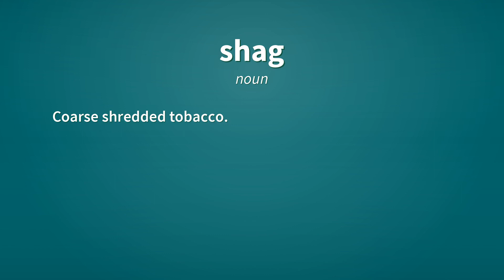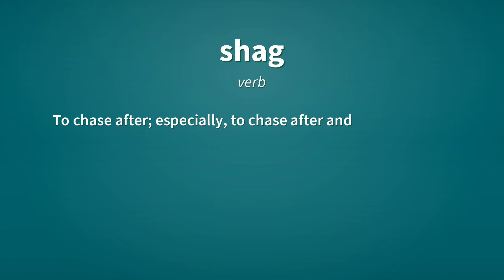Shag | Definition of shag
See here, the definitions of the word shag, as video and text.

shag (noun)
    Matted material; rough massed hair, fibres etc.

shag (noun)
    Coarse shredded tobacco.

shag (noun)
    A type of rough carpet pile.

shag (verb)
    To make hairy or shaggy; to roughen.

shag (noun)
    Several species of sea birds in the family Phalacrocoracidae (cormorant family), especially the  or , Phalacrocorax aristotelis, found on European and African coasts.

shag (verb)
    To shake, wiggle around.

shag (verb)
    To chase after; especially, to chase after and return (a ball) hit usually out of play.

shag (verb)
    To perform the dance called the shag.

shag (noun)
    A swing dance.

Reference:
    shag